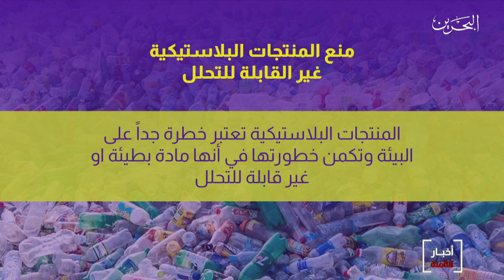البحرين مركز الأخبار :وزارة الصناعة تعلن عن موعد تطبيق المرحلة الثانية من لائحة المنتجات البلاستيكية